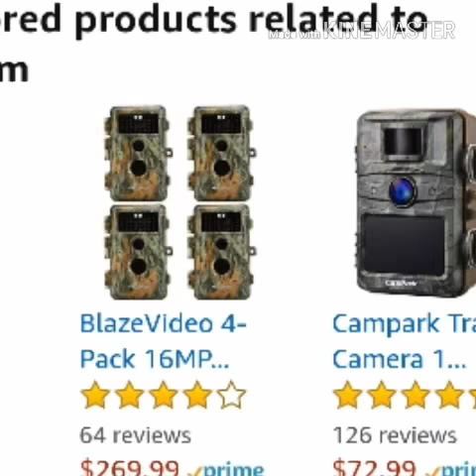Campark trail game camera review.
Image Sensor:14 Megapixel CMOS sensor
Photo Resolution: 14MP; 8M; 5M; 3M; 1M
Video Resolution: 1920*1080; 1280*720; 720*480; 640*480; 320*240
The Distance of Detectionn: 20m(65ft)
IR Flash: 42pcs infrared LEDs
Power: 1.5V AA battery*8, Support External DC 6V power supply, but at least 1.5A
Warm Tips
Micro SD card and batteries are Not Included in the package. Micro SD card (Class 10 up to 32GB) is recommended.
Please format the memory card before use.
Please remove the protective foil from the camera lens for not affecting the camera effect
I chose this camera based on the fact that at the time I was researching, this one had 100% 5 star ratings. Originally I had selected another brand that was almost twice the price, but the strong positive reviews changed my mind.

After using it for a little while now, I have to agree with what others have said. It is a well made, compact trail camera with a simple user interface that takes excellent daytime and nighttime photos and videos. The nighttime photos and videos are black & white and use a flash that you cannot see (but your images are very well lit). The interface allows you to choose the hours of operation, adjust shot lag, select time lapse photography, adjust sensitivity and resolution, and time/date stamp your images with outdoor temperature included. You can choose 1-3 photos and/or up to a 10 minute video for each motion it detects.

Battery life is impressive. The box includes a tree belt and a permanent mounting base with swivel. I am very happy with my purchase!